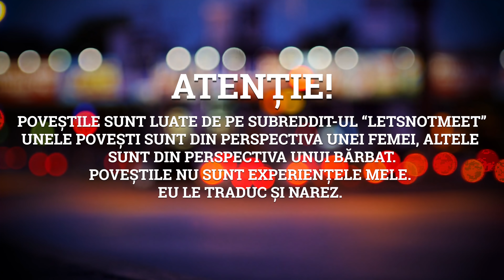3 Întâmplări TERIFIANTE De Pe AIRBNB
Nu uita să te abonezi daca nu ai facut-o pană acum, și dacă ți-a placut poți să ma ajuți cu un like!
Airbnb e o aplicație cu care poți să închiriezi în regim hotelier apartamente, case, cabane, etc. in general cei care nu dispun de fonduri prefera aceasta aplicatie pentru că unele proprietați sunt chiar ieftine. Dar noi în acest episod o să vorbim destpre 3 întâmplări terifiante care au avut loc într-o locație închiriata cu airbnb.
Dacă ți-a plăcut poți să mă ajuți cu un like, așa îmi ajuți canalul să crească, iar dacă
        - Magmi Soundtracks
Stock footage
- PIXABAY
Thumbnail
- Alexander Chelyshev - artstation